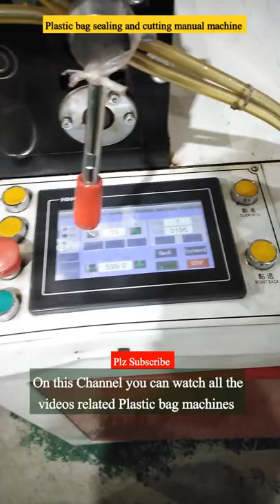PP Woven Plastic Bag Sealing and Cutting Manual Machine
Video links to different machines on the channel

1- Fully Automatic Bottom Sealing Soft Loop Handle Bag Making Machine

2- Side Seal Plastic Bag Making Machine

3- How to Make Dining Table Plastic Cover Sheet

4- Two Lines Fully Automatic T-Shirt Plastic Bag Making Machine

5- Plastic Roll Making Machine

6- Plastic bag printing machine

7- Plastic Bag Handle Punching Machine

8- Plastic Bag Pack Packaging Techniques

9- Garbage Bag Making

10- Manual Plastic Cutting Machine

11- T-Shirt Plastic Bag Making

12- Dustbin Bag Pack Packaging Idea

13- Disposable Plastic Table Sheets Making Machine

14- T-Shirt Plastic Bag Punching & Handle Hole-Punching Process

15- Shopper Bag Making Machine

16- Ldpe Plastic Bag Making Machine

18- Hdpe Plastic Bag Roll Making Machine

19- Garbage Bag Making Machine

20- Sufra Making Machine